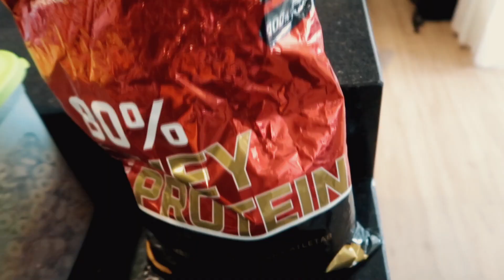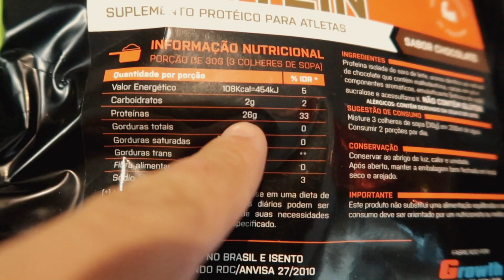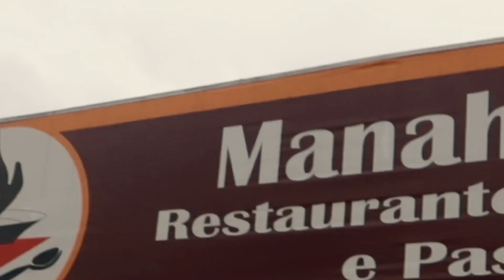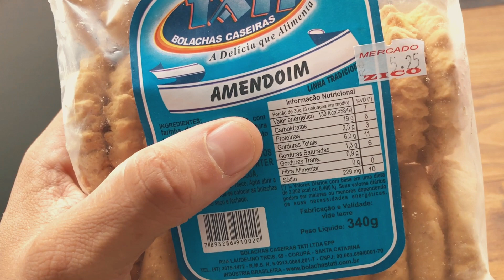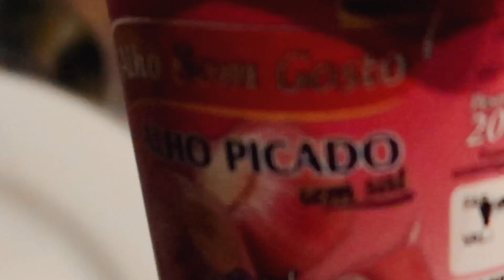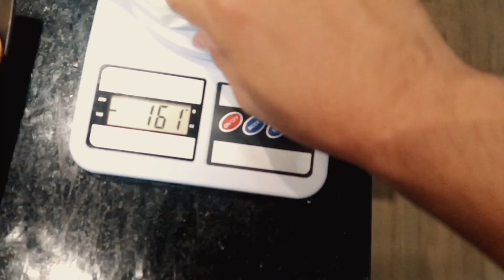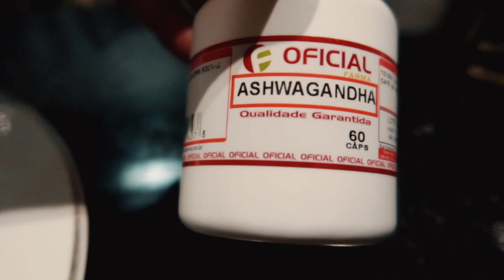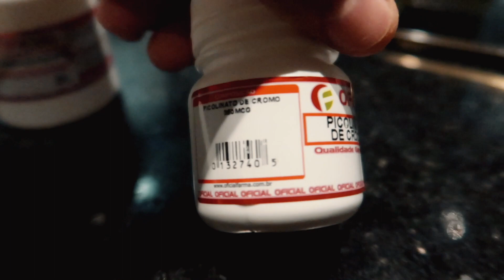UM DIA INTEIRO DE DIETA FLEXÍVEL | Treinando com um Inscrito!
💪 PACOTE LIVROS CAIO BOTTURA
(DIETA FLEXÍVEL, TREINO e Suplementos) :

🏋 🍎 💪 📚  LIVROS 📚 👨‍🍳  🍎 🏋

📚 👨‍🍳 LIVRO: Chef Flexível - 100 receitas para bater seus macros com muito sabor

📚 💪 LIVRO: MANUAL DOS SUPLEMENTOS

cupom: FITFLEX ( 20%off)

✅  GROWTH SUPPLEMENTS 👊

Valeu Pessoal!